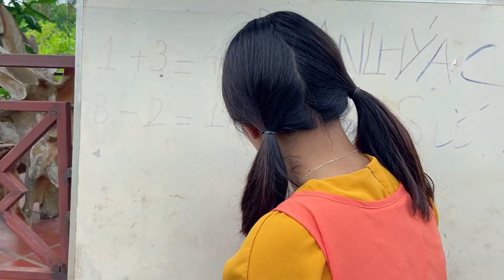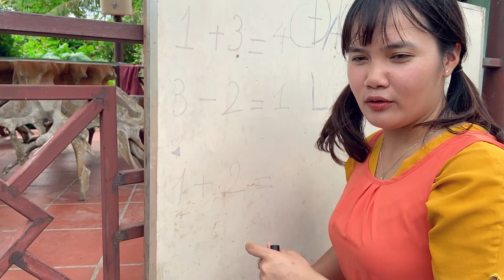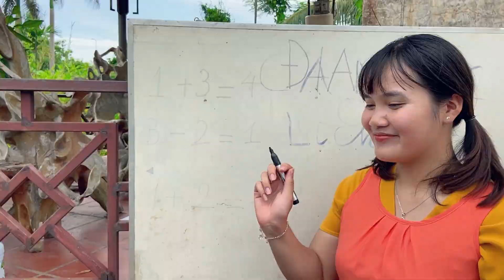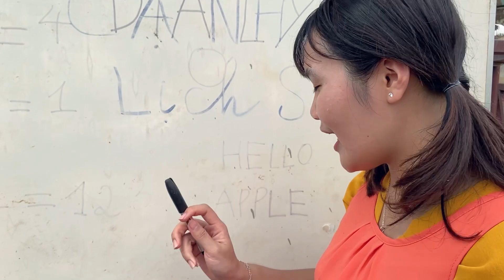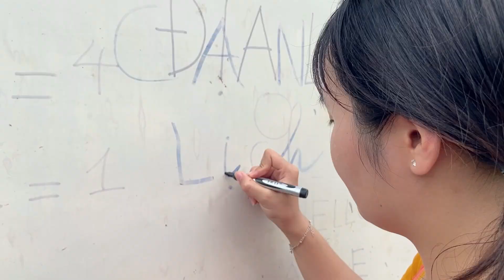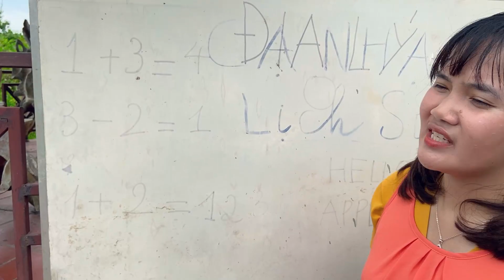HỌC SINH CÁ BIỆT | CÔ GIÁO SQUID GAME | Tân Paris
► Nội dung video là một bộ phim xoay quanh những câu chuyện mà những thành viên trong team chúng tôi: Tân Paris, Linh Lê, Chinh, SANS và team trẻ trâu cùng nhau xây dựng nên. Nó có thể là những thử thách, những câu đố, những trò đùa...Sau tất cả, chúng tôi muốn mang lại những giây phút giải trí và thư giãn nhất cho người xem, bên cạnh đó là những bài học kích thích sự phát triển, trí tò mò và khả năng sáng tạo, phán đoán trong các bạn! Cám ơn vì bạn đã ủng hộ chúng tôi!

►Bản quyền thuộc về Tân Paris